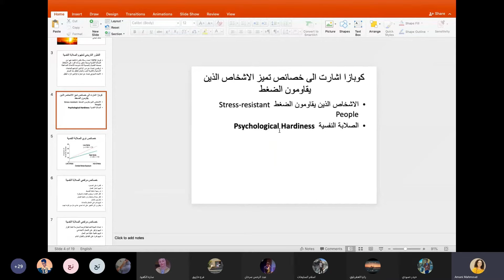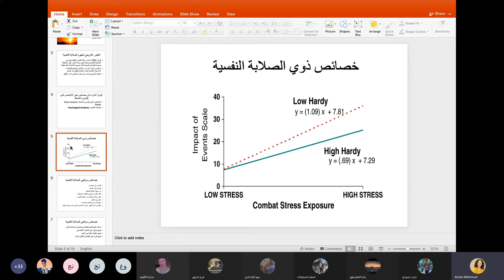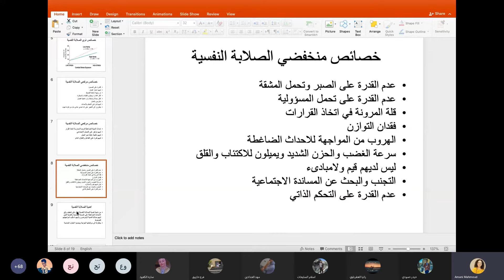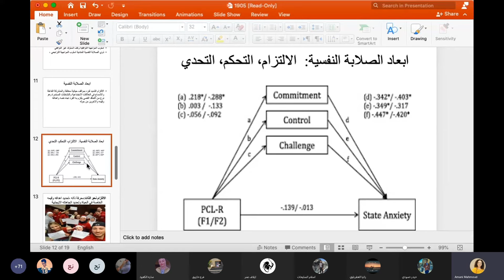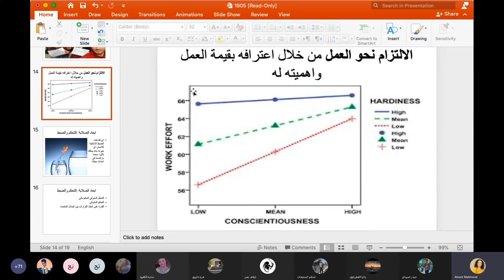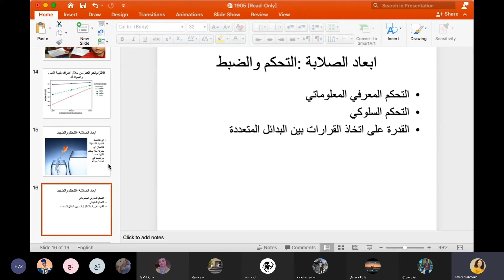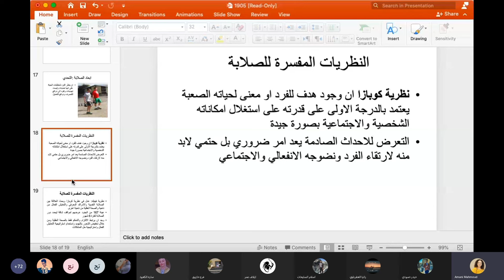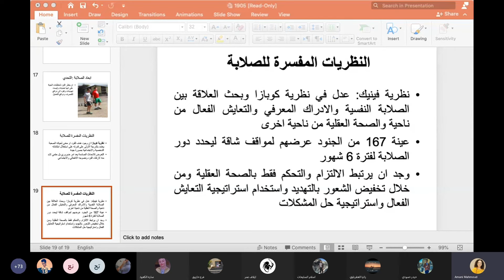منخفضي. الصلابة النفسية وأسلوب المواجهة التراجعي